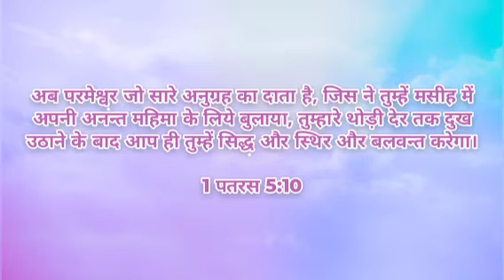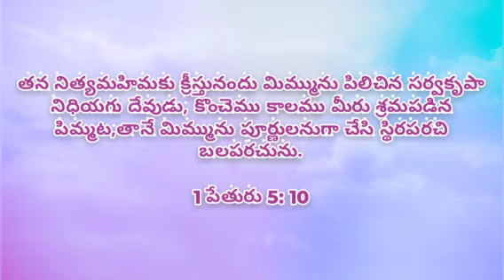Today's Word 736 | இன்றைய வார்த்தை | CWC | In 5 Languages! | December 18th, 2023